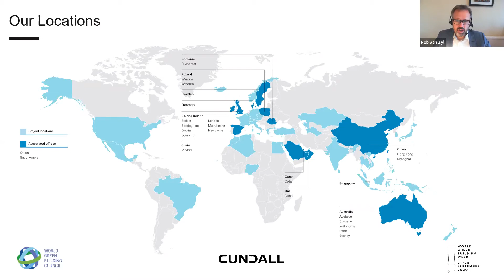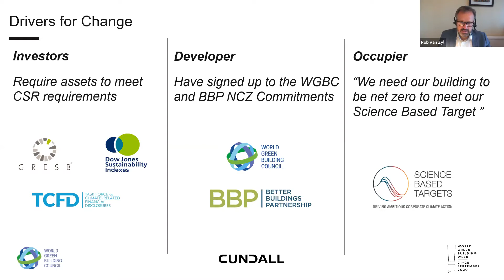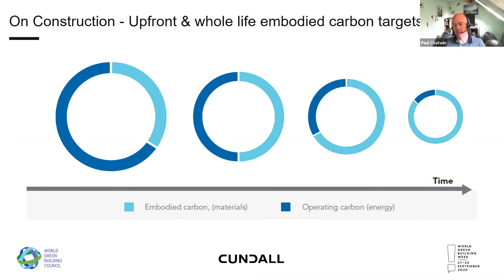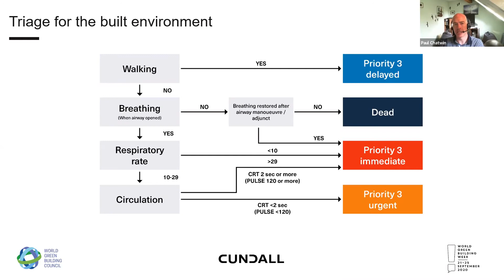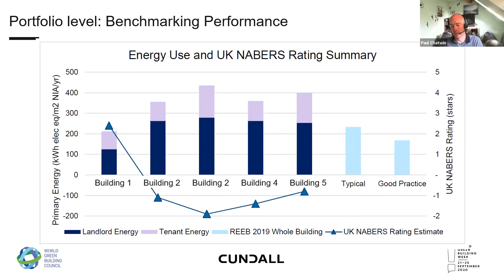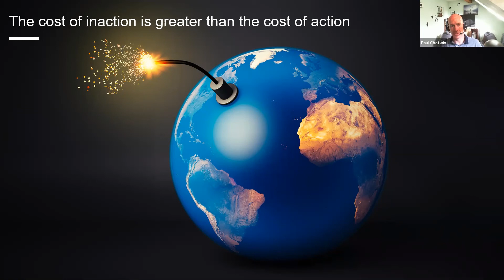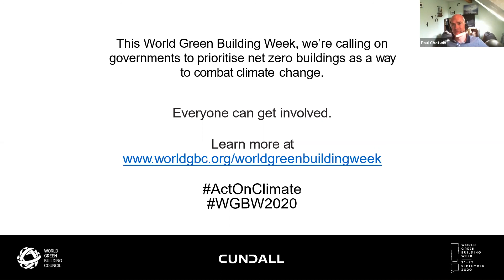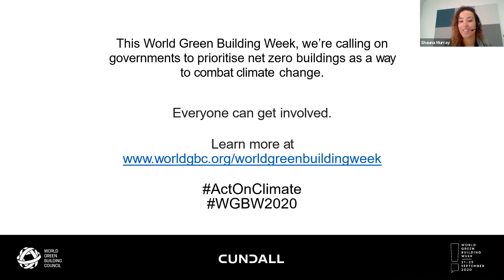Cundall Birmingham - Triage for an ailing planet - WGBW 2020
We are in a climate emergency, the human impact on the planet has been devastating and urgent action is needed. The built environment has a major responsibility to decarbonise, but with an overwhelming need which is greater than the supply of resources, it is difficult to know where to start.

For World Green Building Week (WGBW) 2020, Cundall’s sustainability experts discuss how we can ActOnClimate by setting effective pathways for existing assets and portfolios, and advising on which priorities to action for the greatest impact racetozero.They look at how we can make existing buildings net zero carbon, reduce operating costs, improve occupant comfort, and increase asset value, using tools and examples to show how we can make existing buildings 70-80% more efficient.